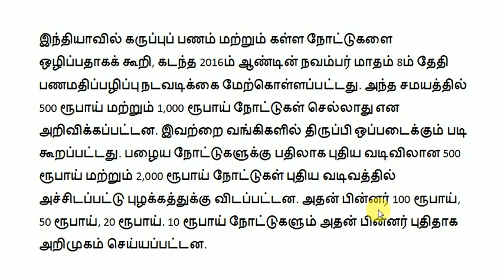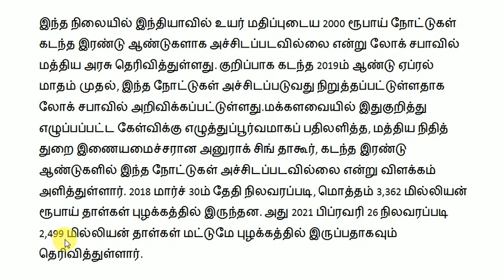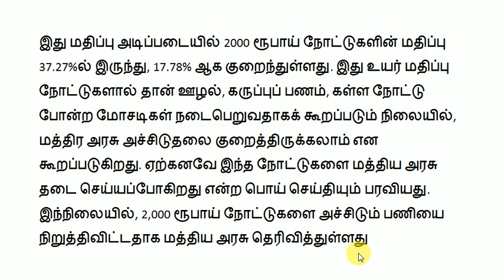மத்திய அரசு அதிரடி:நாளை முதல் ரூ.2000 நோட்டுகளுக்கு 2 புதிய உத்தரவு மக்களே உஷார்|Rs.2000 Note Update